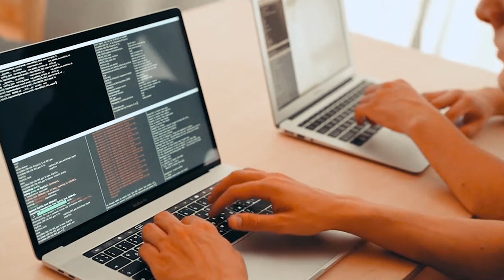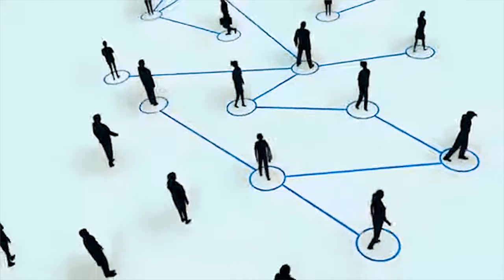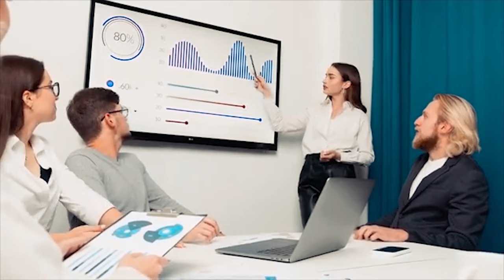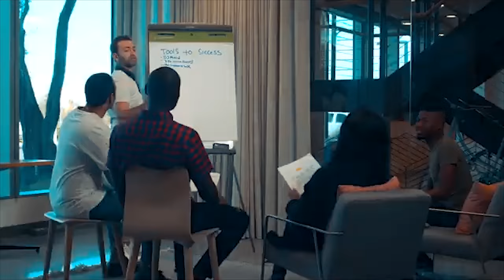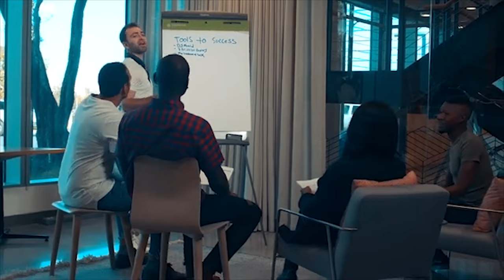Can I Start Business in 48 Hours? | How to Start Your First Business in 48 Hours Challenge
Can I Start Business in 48 Hours? | How to Start Your First Business in 48 Hours

How to Start Your First Business in 48 Hours: From Idea to Action
Ever dreamt of being your own boss? The idea of launching a business can be thrilling, but often feels overwhelming. Fear not, aspiring entrepreneur! With the right approach, you can turn your dream into reality in just 48 hours.

This guide will equip you with the knowledge and steps to take action on your business idea, even if you're starting from scratch. We'll cover:

Identifying your niche: Don't have a specific business idea yet? We'll explore first-time small business ideas that can be launched quickly.
Validating your concept: Not sure if your idea has legs? Learn how to test its viability before investing too much time or money.
Taking action: We'll break down the key steps to get your business started in 48 hours, including choosing a business structure, setting up basic operations, and starting to reach potential customers.
Can I Really Start a Business in 48 Hours?

While building a million-dollar empire won't happen overnight ("what business should I start to become a billionaire" is a question for another day!), launching a small, local business can be surprisingly swift. The key is to focus on a simple, scalable concept and prioritize action over elaborate planning.

First Steps: Brainstorming Business Ideas

Feeling stuck on a business concept? Here are some first-time small business ideas that can be launched quickly:

Freelance your skills: Are you a great writer, graphic designer, or social media whiz? Offer your services on freelance platforms.
Curate and sell online: Do you have a knack for finding unique items? Open an online store on Etsy or Shopify.
Offer local services: Think dog walking, lawn care, or house cleaning.
Monetize your hobby: Do you bake delicious cookies or craft beautiful jewelry? Sell your creations online or at local markets.
Validating Your Business Idea

Before diving headfirst, it's crucial to validate your concept. Here's how:

Market research: Is there a demand for your product or service? Talk to potential customers, research online trends, and see if there's a gap in the market.
Test the waters: Offer your product or service at a small scale (e.g., a farmers market) to gauge customer interest and refine your concept.
Taking Action: Launching Your Business in 48 Hours

Now for the exciting part: turning your idea into action! Here's a 48-hour roadmap:

Day 1:

Choose a Business Name and Structure: Decide on a catchy business name and choose a simple structure like a sole proprietorship (consult local regulations).
Set Up Your Online Presence: Create a basic website or social media page showcasing your offering. Free website builders like Wix or Squarespace can help you get started.
Develop a Simple Marketing Strategy: Identify your target audience and craft a message that resonates with them. Utilize free social media marketing tools to spread the word.
Day 2:

Secure Payment Options: Sign up for a payment processing service like PayPal or Stripe to accept customer payments.
Start Fulfilling Orders: Whether it's delivering a service or shipping a product, focus on delivering a high-quality customer experience from the very first sale.
Gather Feedback and Refine: Actively seek customer feedback and use their insights to improve your offering.
Remember:

Focus on Action: Don't get bogged down in overthinking – take the first step and learn by doing.
Embrace Minimalism: Start small and scale up as you gain traction.
Be Customer-Centric: Providing excellent customer service is paramount to building a loyal customer base.
"How do I start a small business from home?"  With this guide and a  dose of entrepreneurial spirit, you can be well on your way to launching your dream business in just 48 hours. Remember, the most important step is to take action!

pen_spark